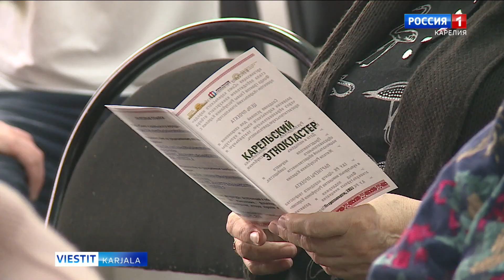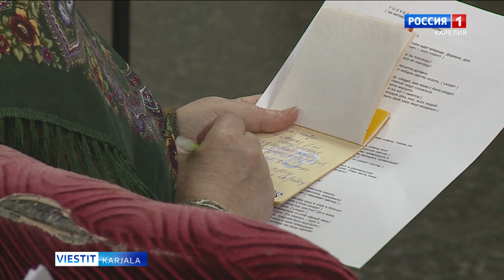Etnospektakliloin luadimizes paistih seminuaral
Onieganrannikon piirin Uvven Vilgan pos’olkas piettih seminuaru, kudaman aigua saneltih etnospektakliloin luajindas. Sih yhtyttih Onieganrannikon piirin teatrujoukkoloin johtajat, lapsienpäivykodiloin kazvattajat da školien ruadajat, kul’tuurutaloloin da etnokeskuksien sego yhteiskunnallizien järjestölöin ruadajat. Seminuaru kuuluu Karjalan rahvahan liiton Карельский этнокластер -projektan ruadoloih. Sen mugah täh seminuarah rahvastu kerätäh tazavallan viijes piirispäi.